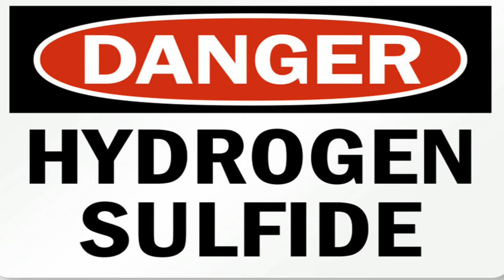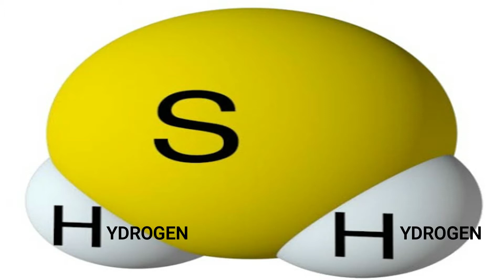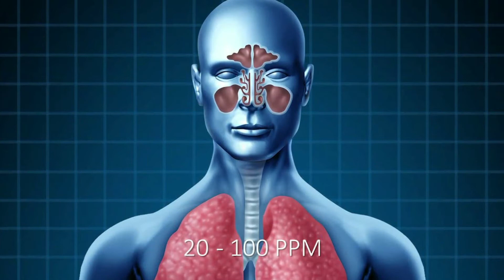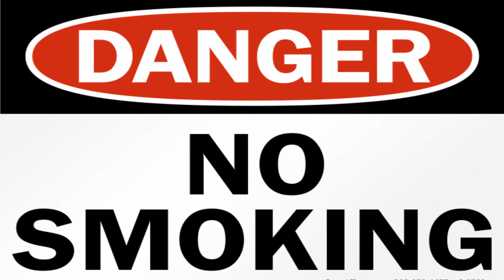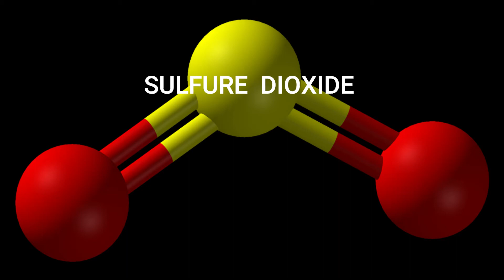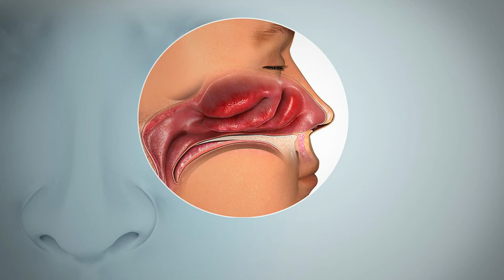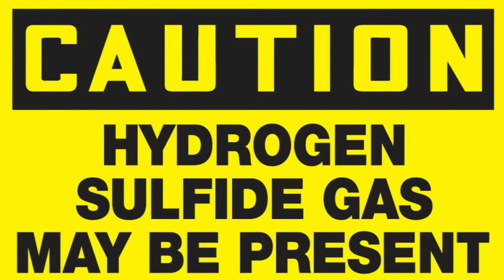DANGERS OF HYDROGEN SULFIDE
This video is part of a serie of videos prepared for helping Maritime Engineering students who are currently studying English VII at the Maritime University of the Caribbean (Universidad Marítima del Caribe) in Venezuela.This topic belongs to the content of Unit III Personal safety onboard Vessels.